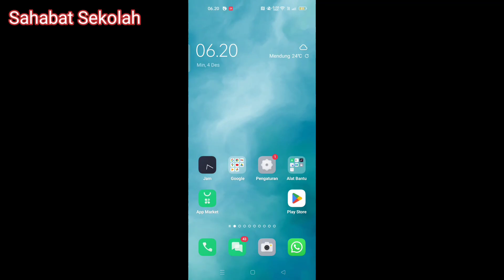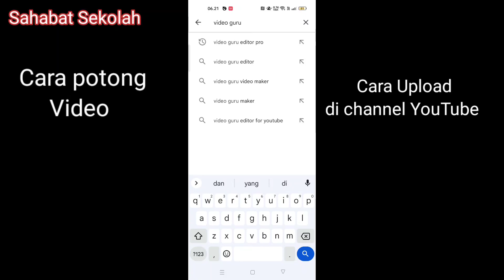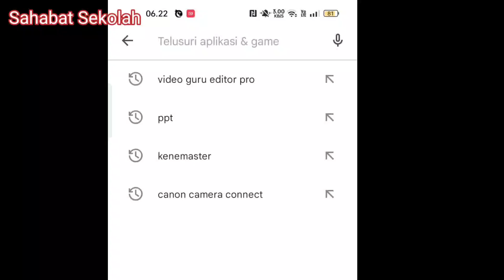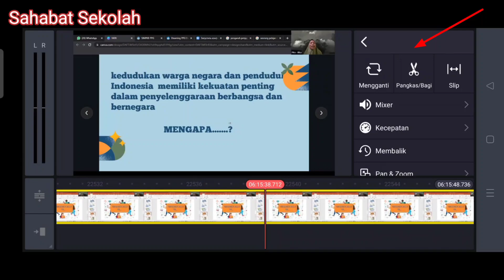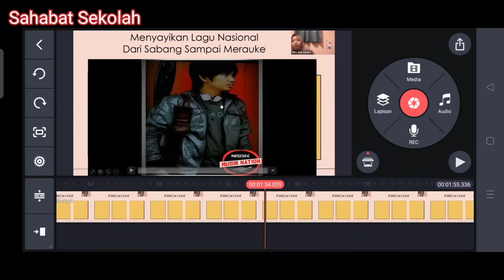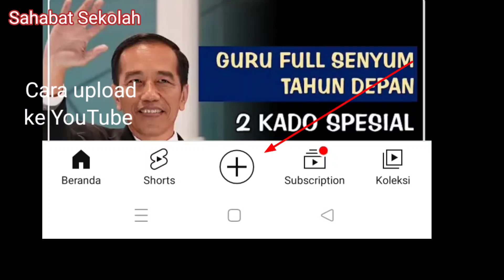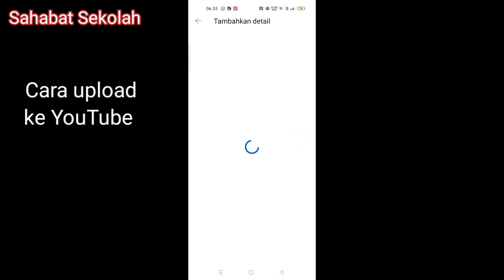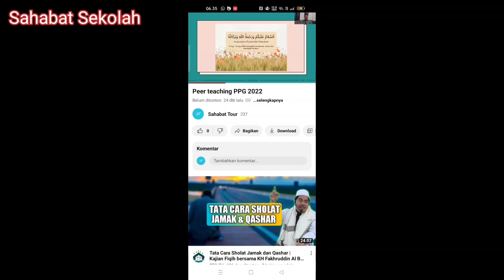Cara potong/edit video dari Record Zoom dan Upload ke YouTube dengan HP. Mudah dan cepat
Assalamualaikum
Buat teman-teman yang kesulitan edit video dan upload ke YouTube semoga bermanfaat

1. Rekaman zoom di download di laptop terus pindahkan ke HP
2. Download aplikasi Video Guru atau kinemaster
3. saksikan video selengkapnya